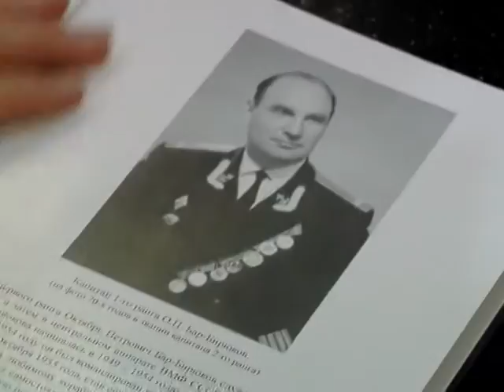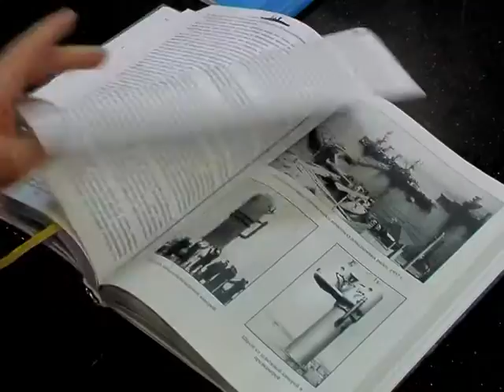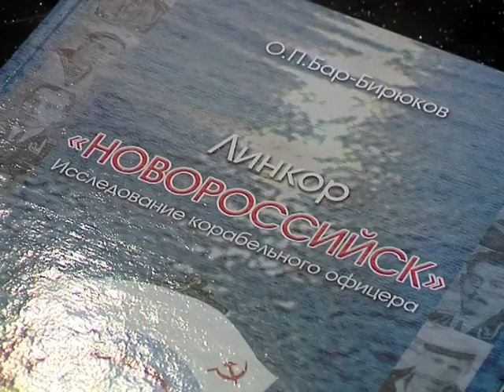ЛИНКОР 07 11 13